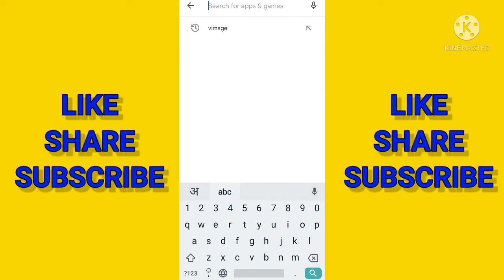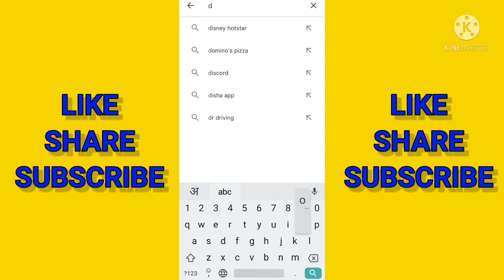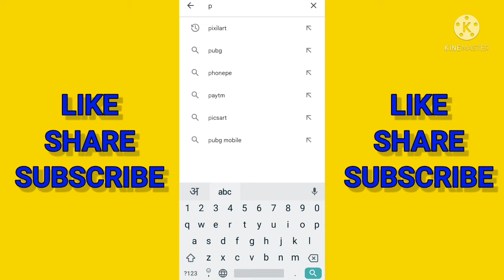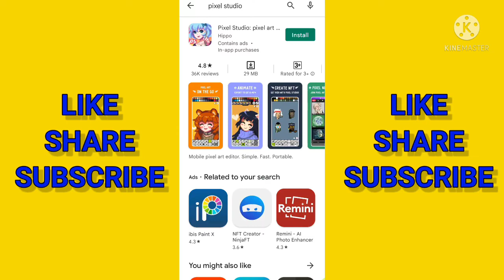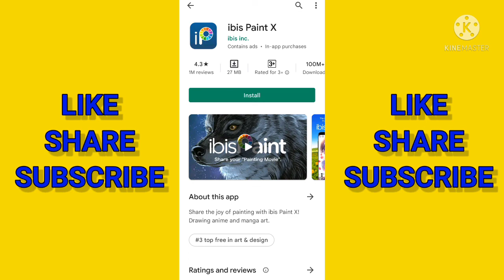Best Android apps for pixel Art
About This Video:- Best Android apps for pixel Art | By - Last Hope Tech